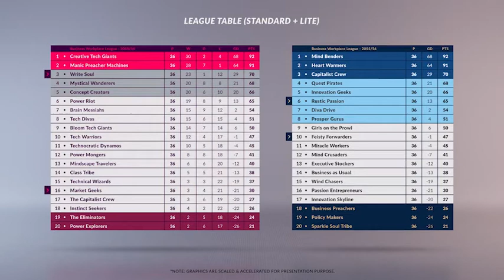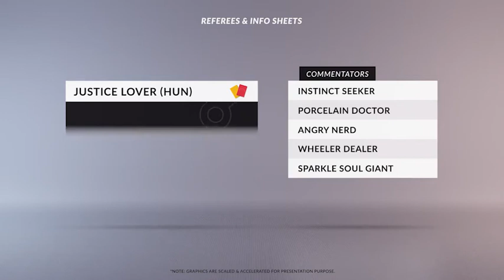Soccer Broadcast Pack v3 (After Effects Template)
Features:
- Control Panels
- Native 4K Resolution
- Auto-adjusted Animations
- Timeless Flat Design
- Universal Expressions
- MOGRT files included
- No 3rd-Party Plugins
- 100% After Effects
- Easy to use
- Instructions included
- Customer Support